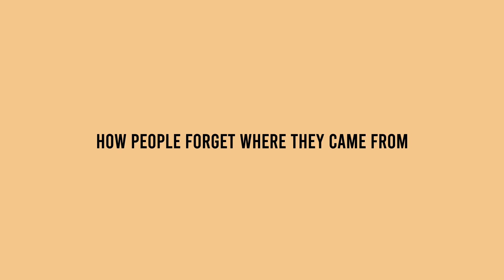"Glory 2" [FREE] rick ross type beat | jay z type beat 2020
Time Stamps:
00:00 Intro Hook
00:05 Verse 1
00:37 Pre Hook
00:48 Hook
01:11 Verse 2
01:45 Pre hook
01:57 Hook 2
02:20 Verse 3
02:54 Pre Hook
03:05 Hook 3
03:28 Outro

Licensing Info:
Option 1 -

Option 3
Exclusives: $5000+